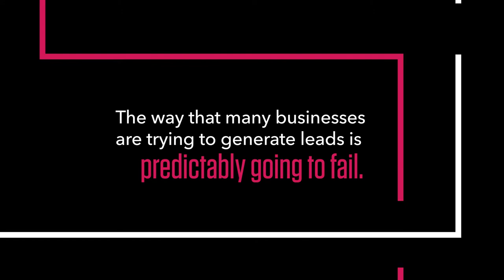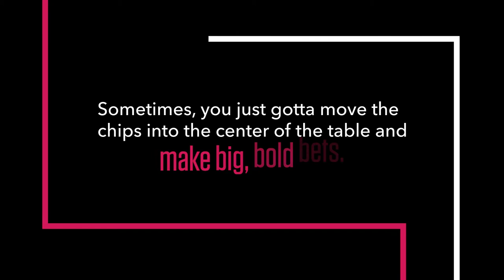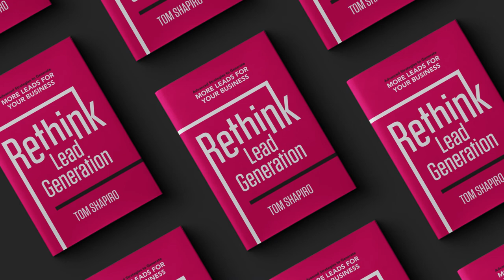Rethink Lead Generation [BOOK] by Tom Shapiro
Rethink Lead Generation: Advanced Strategies to Generate More Leads for Your Business

BOOK SUMMARY:

Rethink Lead Generation is a book about getting you more leads.

B2B lead gen is challenging these days. Audiences are more sophisticated. And just about every market is saturated with competitors. If you’re frustrated with a lack of lead gen results, this book is for you.

Creativity is underappreciated by many businesses, yet it drives the greatest results. Rethink Lead Generation teaches you to engage in extreme creativity. To think laterally. And to focus on marketing innovation. As Reid Hoffman says, the best business ideas are often the most laughable. Many of the most powerful lead gen programs are typically unintuitive.

The book walks you through how to transform your lead generation results through new and innovative approaches to your website, SEO, content marketing, ABM, and referrals. Like, how SAP took one idea and transformed it into 650 individual pieces of content that drove tens of millions of dollars in pipeline. Or how Stratabeat changed everything about a client’s blog, resulting in 3,151% organic traffic growth and the hiring of roughly 200 additional employees.

Read Rethink Lead Generation and learn to destroy mediocre marketing and transform your lead gen results.